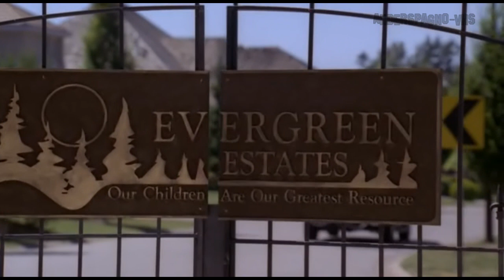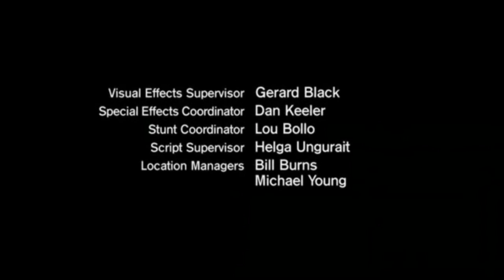LA DIMENSION DESCONOCIDA 2002/ SIEMPRE VERDE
Jenna es una adolescente conflictiva y junto a su familia se trasladara, a una comunidad especial para ayudarla a cambiar sus inapropiadas formas de conducta..